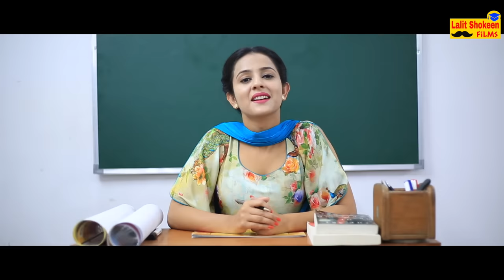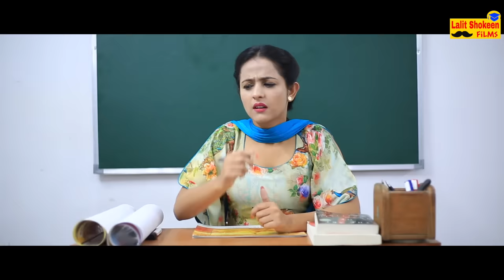Desi Parents in PTM - School Days | Lalit Shokeen Films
Types of Desi Parents in Parent Teacher Meetings in School.